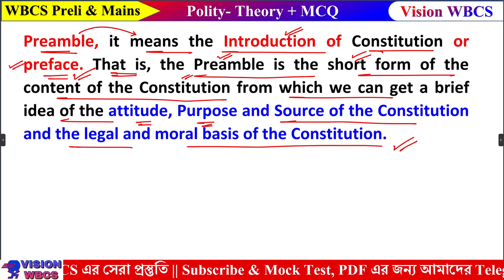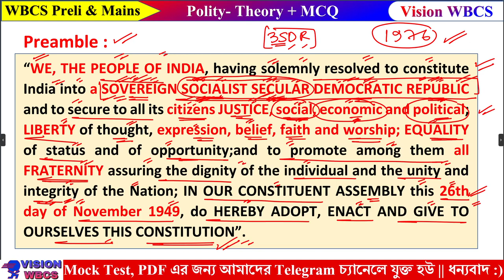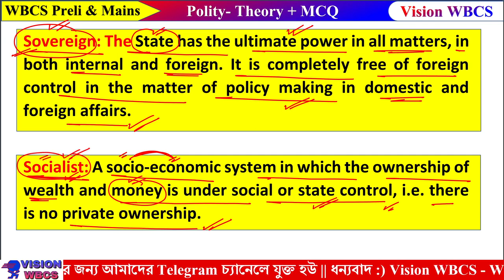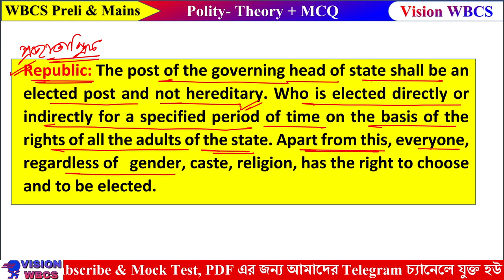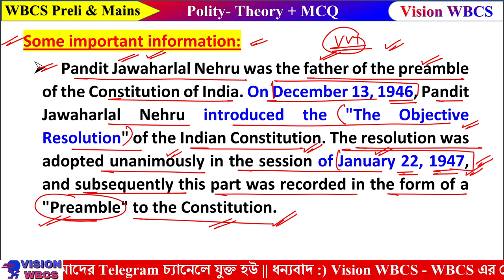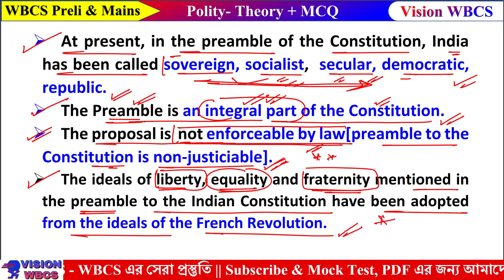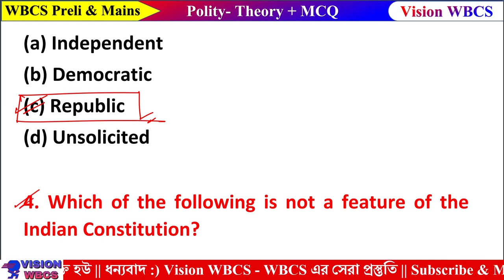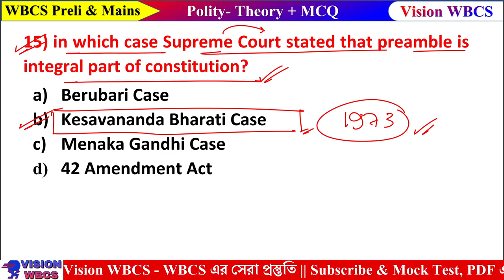WBCS Prelims & Mains | Preamble Of Indian Constitution | Polity Class 03 | WBCS Theory & MCQ Class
WBCS Prelims & Mains | Preamble Of Indian Constitution | Polity Class 03 | WBCS Theory & MCQ Class | WBCS Free Full Subject & Chapter/Topic Wise Class, Vision WBCS